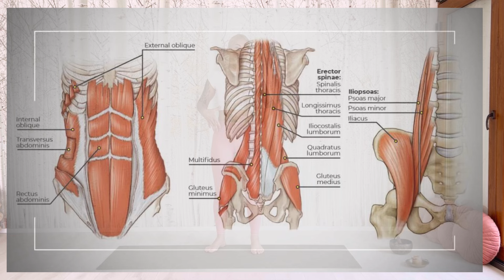CORE- TÖRZS- izomzat tudatosítás, erősítő JÓGA I a légzés fontossága a core erősítésésben JÓGÁVAL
Ezen az órán megtanulhatod, hogy hogyan fejleszd a törzsizmot jógával. Kicsit workshop jellegű óra lett, az anatómiai hátteret is bemutatom hagyományos- és fasciális anatómia szempontból. A gyakorlatokon kívül nagy hangsúlyt fektetek a mély hasi jóga légzésre és annak megfigyelésére a gyakorlatok előtt és közben. Így fókuszunkat teljesen a törzsizomzat fejlesztésére fordítjuk, mely itt több szinten történik, hiszen a mély hasi légzés belülről erősíti a törzsizmok egy részét.
Próbáld ki, mit tapasztalsz, ha a teljes fókuszt oda fordítod, ahol a fizikai munka történik.

Jó gyakorlást hozzá! Namaste - Nora

Kedves Jógázó! Hálásan köszönöm, hogy velem gyakorolsz. 💖

➡️ A csatornámon található óráim, magyarul és angolul is az oktatótanfolyamaimon résztvevő tanulóknak élőben online megtartott órák. Heti rendszerességgel töltök fel új órát.

➡️ Minden órámon részletesen instruálok, hiszen azt szeretném, hogy tanulóimban rögzüljenek az instrukciók, minél többször hallják annál könnyebb. Másrészről, akár ha kezdő is vagy könnyen követheted az óráimat a részletes instrukciók miatt.

➡️ Sokszor elhangzanak "oktatói tippek" - fogadd őket szeretettel.

➡️ Minden órának része a ráhangolódás, légzőgyakorlat, bemelegítés, ászanák, levezetés és relaxáció.

➡️ Ha nem szeretnél egy teljes órát jógázni kérlek a bemelegítést akkor is végezd el. A jóga önmagában nem bemelegítés, szükség van a test, izmok, ízületek, keringési- és légzőrendszer felkészítésére a mozgáshoz.

➡️ Gyakorlás közben figyelj magadra, figyelj a tested-lelked jelzéseire. Ne erőltess semmit, ha fáj valami hagyd abba. Tartsd tiszteletben a határaid, pillanatnyi állapotod.

➡️ Az ászanákat jobb oldalon kezdjük mindig, mert az az aktív oldalunk, lehet a kamera, videó tükörben mutat. Mindig mondom, hogy jobb oldalon kezdünk, kérlek Te is így csináld.

➡️ Alapszabályok az egészséges jógázásért:
- Előrehajlásban mindig a mellkassal közelítünk a lábak felé ülve, állva is.
- Gerinc-nyak-fej vonala legyen egyenes a gyakorlatokban, ne púposítsd a hátad.
- Ha fáj az előrehajlás a derekadnál akkor ne csináld, vagy csak félig, óvd a porckorongokat.
- Térded alá rakj párnát vagy takarót a térdelő pózoknál ha fáj, vagy ne csináld.
- Gerincferdülés esetén kerüld a csavaró pózokat
- Ne a tökéletességre törekedj, hanem a számodra legjobb megoldásra, modifikációra.

Lényeg, hogy figyelj magadra gyakorlás közben.

Ha kérdésed merül fel a jógával kapcsolatban nagyon szívesen megválaszolom.

Kellemes gyakorlást kívánok: Namaste, Nora 🙏🧘‍♀️❤️

🎵 Az óra végén a relaxáció zenéje a másik csatornámról származik, ahol különféle relax témájú zenéket találsz.